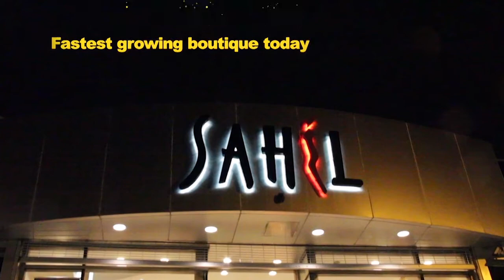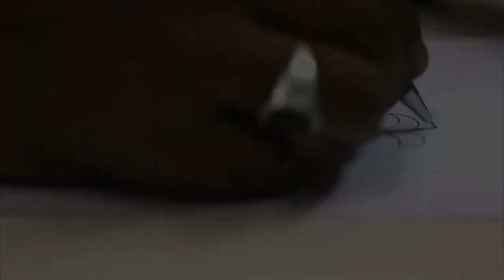America's Favorite Fashion Store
A look at what makes Sahil America's favorite fashion store.